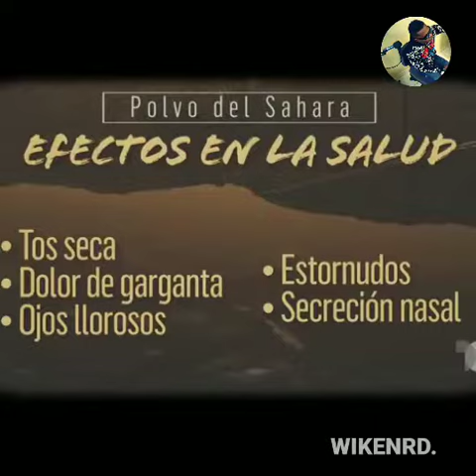POLVO DEL SAHARA 24 de junio de 2020 . sahara dust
polvo de sahara llega a mexico asi se ve
que es el polvo de sahara en republica dominicana
la presencia del polvo de sahara en el territorio dominicano
que causa el polvo de sahara
que contiene el polvo de sahara